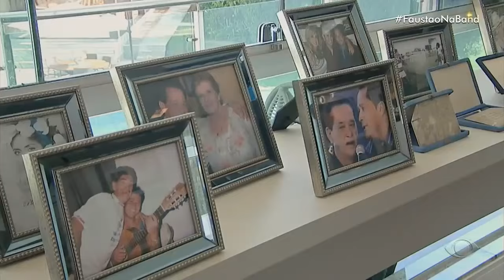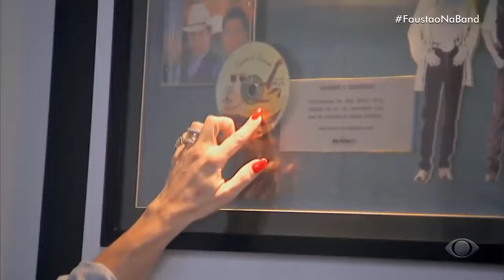Poliana Rocha mostrou memorial de Leandro e Leonardo em casa | FAUSTÃO NA BAND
Dentro da residência da mulher do sertanejo Leonardo, há uma homenagem à dupla. Relembre!